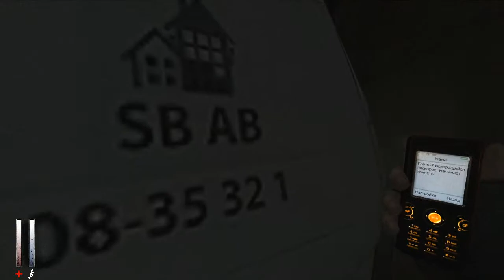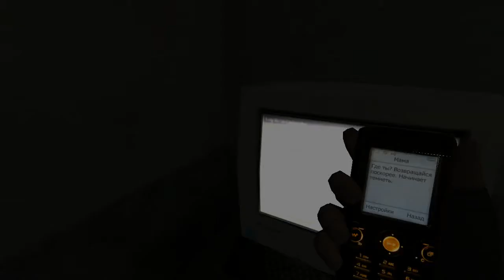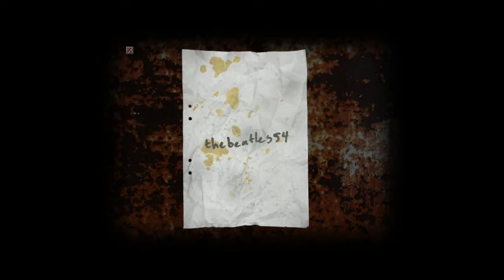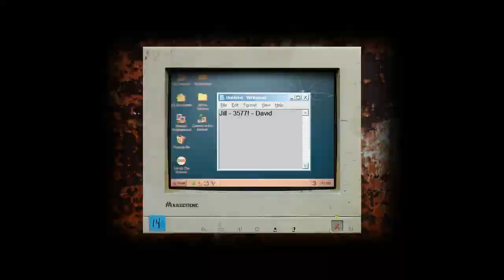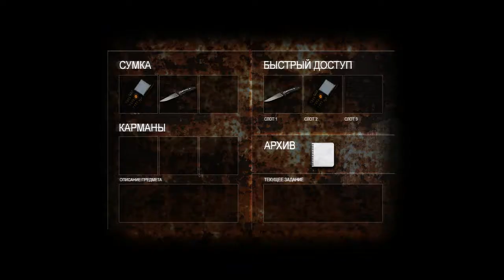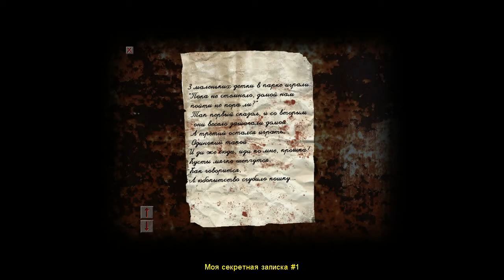Cry Of Fear Прохождение #1 (Куда я попал?!)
Начинаю проходняк знаменитого мода Cry Of Fear!
Кошмар начинается...